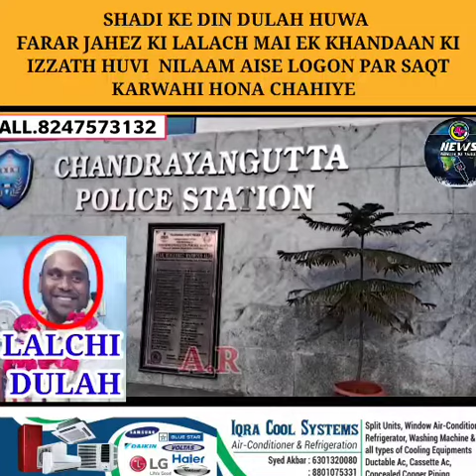🔴SHADI KE DIN DULAH HUWA FARAR JAHEZ KI LALACH MAI EK KHANDAAN KI IZZATH HUVI NILAAM AISE LOGON ?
SHADI KE DIN DULAH HUWA FARAR JAHEZ KI LALACH MAI EK KHANDAAN KI IZZATH HUVI  NILAAM AISE LOGON PAR SAQT KARWAHI HONA CHAHIYE  CHANDRAYAN GUTTA PS LIMIT...HP NEWS CHANNEL